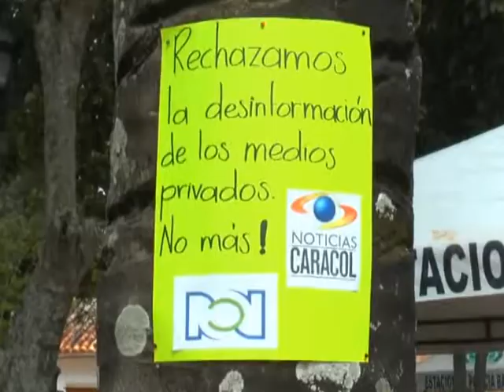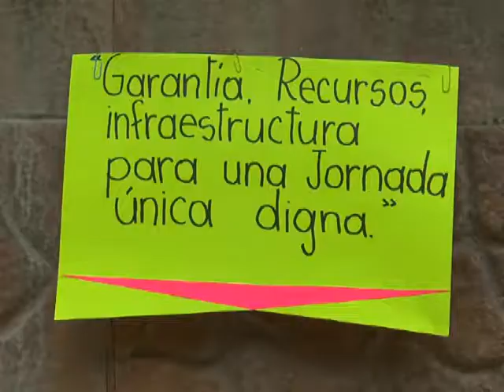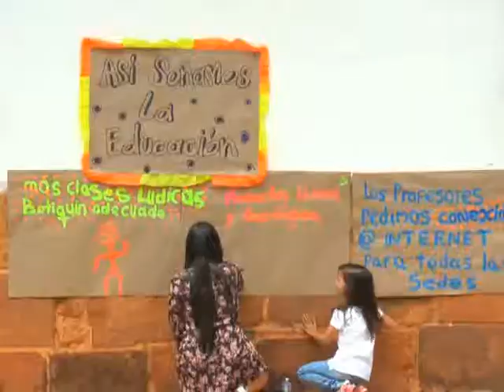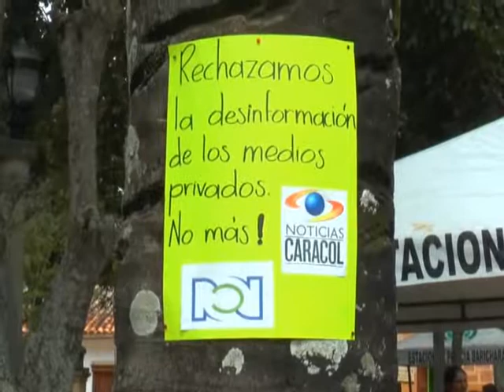Jornada Cultural Maestro en paro en Barichara Huellas Patiamarilla Mayo 28 2017 3 Parte